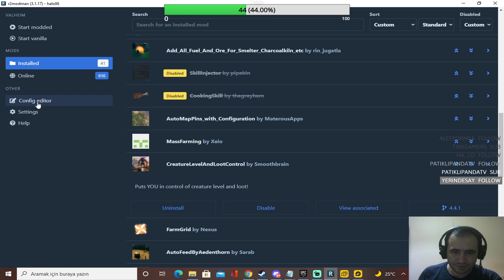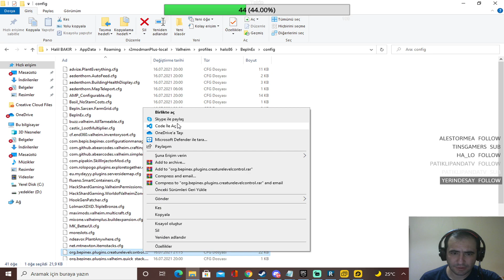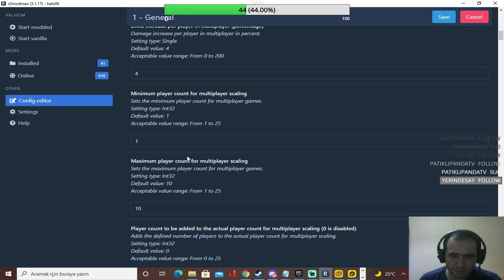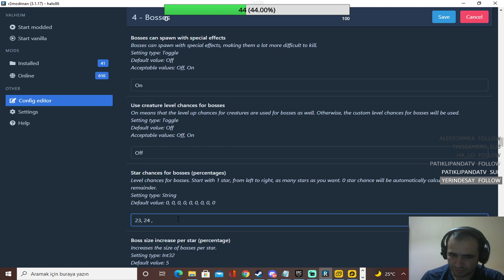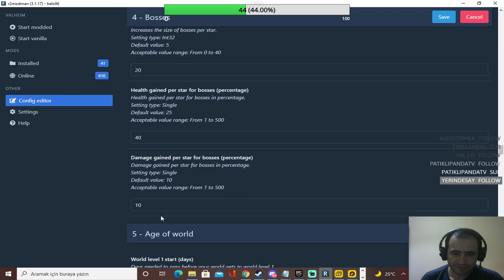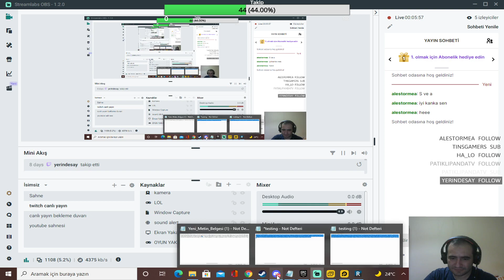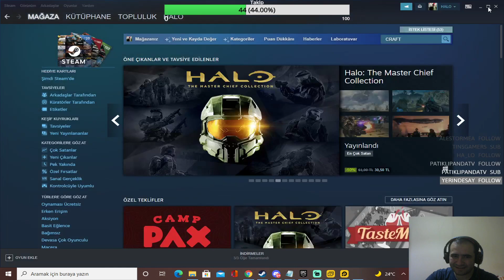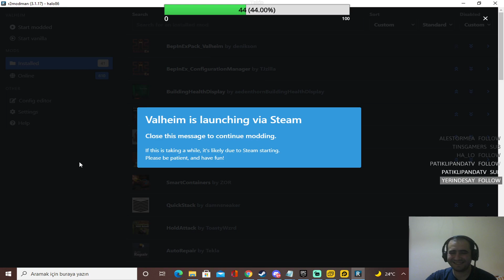5 Yıldız Troll Adası Ada Full Troll ^_^ - Valheim